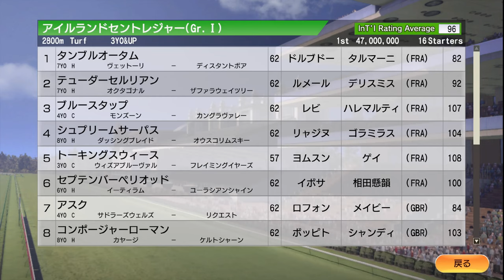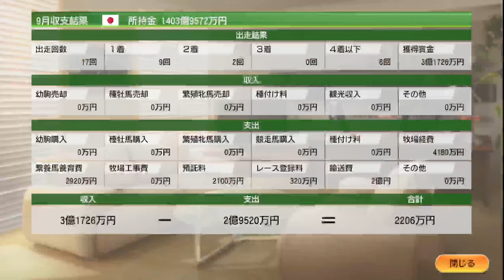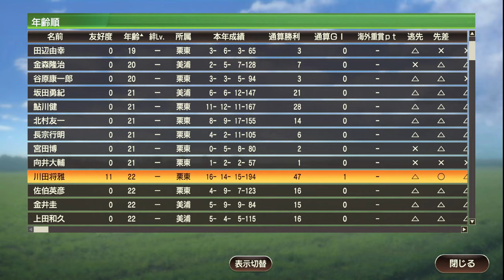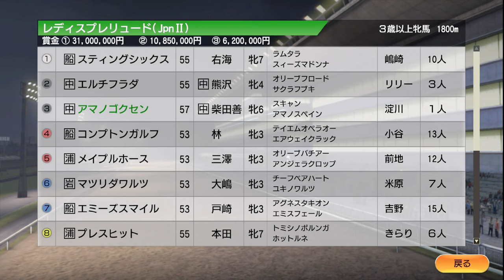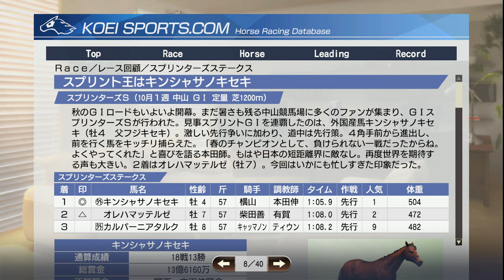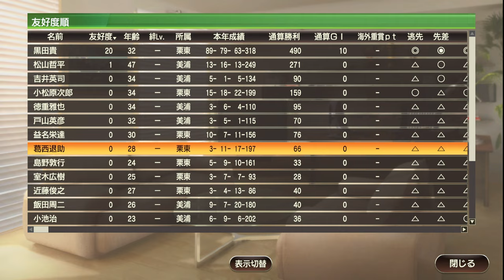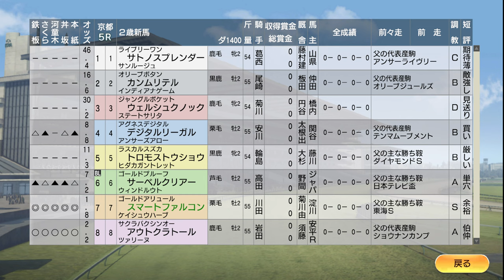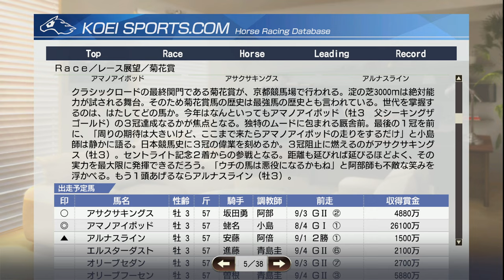【ウイニングポスト9 2021】2007年9月3週～10月3週 ダイワスカーレット牝馬三冠へ！ Live 【165：競馬ゲーム 】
キンシャサノキセキ、スプリンターズS出走。
ゼニヤッタ、快進撃！
スマートファルミン、新馬戦。

【164】2007年8月3週～9月2週 夏競馬後半 アドマイヤムーン＆キンシャサノキセキ 金札を賭ける！

‹ルール›
1. 史実馬＋スーパーホースの合計の所有は年2頭のみ（ただし最初の2年は年3頭までOK）
2. クラブ所有後はクラブに年3頭まで史実馬＋スーパーホース所有OK
3. 吉野ファームグループを破って生産賞をゲット！（達成済）
4. レースで1番人気時は戦法を変えることができない

0:00 スタート
57:33 スプリンターズS、キンシャサノキセキ出走。コースレコードでブッチギリ
1:12:00 ゼニヤッタ、スピンスターSで圧勝劇！
1:46:30 スマートファルミン、新馬戦
1:52:00 ダイワスカーレット、秋華賞で牝馬三冠を賭ける！